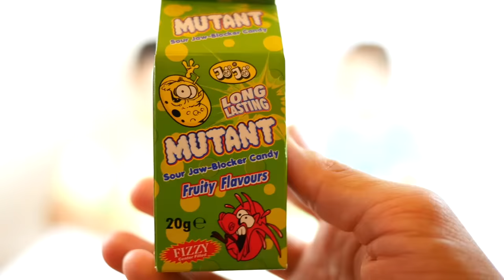OUVERTURE OEUFS SURPRISES & BONBONS des machines d'HAPPY CITY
De retour à la maison, Swan et Néo ouvrent les oeufs surprises (Gasha-ball) et les bonbons attrapés dans les machines à pinces et les distributeurs de capsules de chez Happy City :)